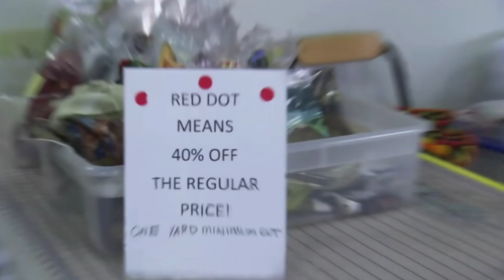Woman Bargains Over Used Motel Sheets ? ONLY on Extreme Cheapskates * IM shook *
hey guys. :)

 in today's video I will be doing a reaction video to Woman Bargains Over Used Motel Sheets ? ONLY on Extreme Cheapskates * IM shook *  this full episode of extreme cheapskates was money saving filled with money saving tips lets just say that lol especially with the natural toothpaste mint leaf BUT all in all she does have some  good saving money tips.

if you guys would like to see an extreme cheapskates best of reaction video , def lmk down below :)

My name is Nick Grand and as you may or may not know I LOVE creating content based on Makeup, Whether it be tutorials , how to's or finding my favorite cheap makeup products and testing them out. I love creating content and sharing my passion with others. ❤️❤️❤️😍😍😍😍❤️❤️❤️❤️

TimeSTAMPS ( currently updating )